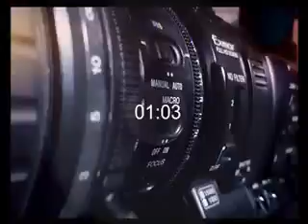PASHTO NEWS 18 Aug 2020 پښتو خبري سرویس